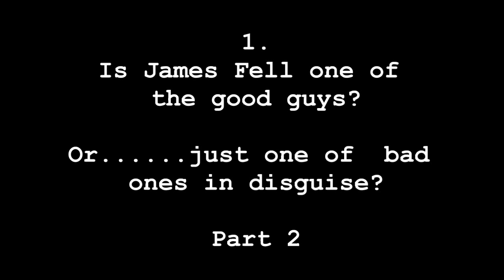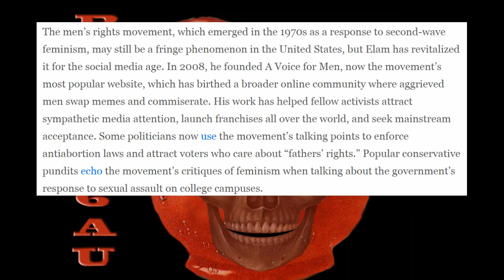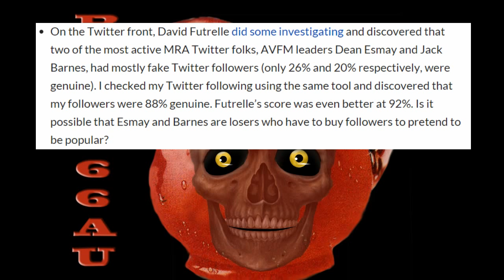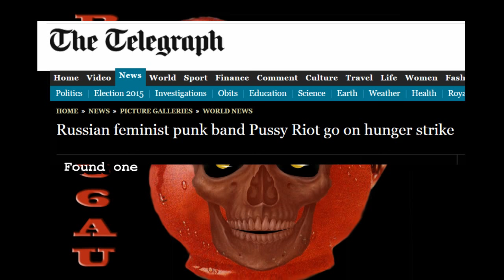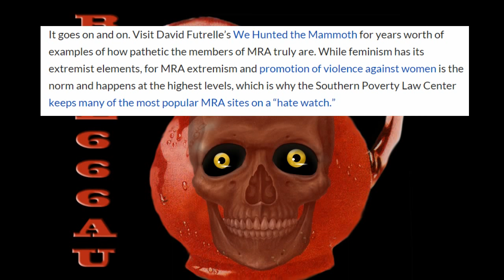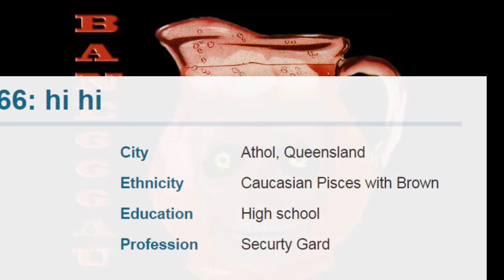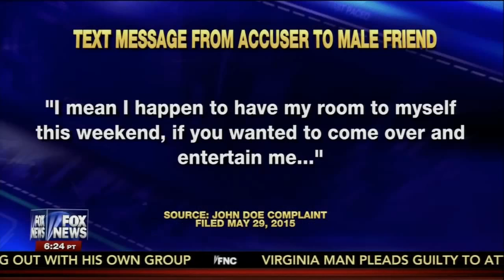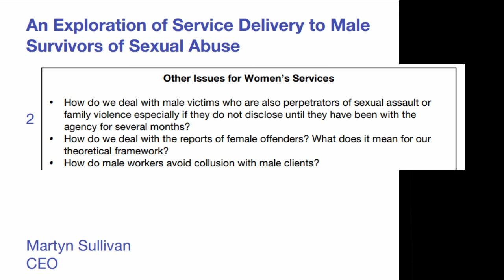The propaganda of toxic feminism part 30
1.
Is James Fell one of the good guys?
Or. just one of bad ones in disguise?
Part 2

LET’S CALL MEN’S RIGHTS ACTIVISTS BY THEIR TRUE NAMES

How Men’s Rights Leader Paul Elam Turned Being A Deadbeat Dad Into A Moneymaking Movement

Missouri lawmaker uses “men’s rights” talking points to justify abortion restriction

Did A Voice for Men’s @deanesmay and @Jackbarnesmra buy thousands of fake Twitter followers?

Canadian MRA Dan Perrins launches hunger strike, demands the arrest of those who’ve “libelled” him UPDATED

The author of A Voice for Men’s marital rape apologia is a Holocaust denier and Hitler fan. No, really.

2.
Are you trying to dox me James?

3.
Guilty if proven male
(and other male privileges)

A male rape charity has had its funding slashed to zero. Where are all the outraged men?

An Exploration of Service Delivery to Male
Survivors of Sexual Abuse